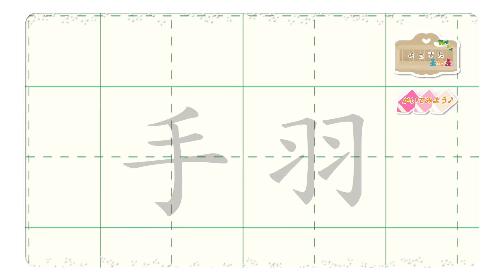手羽のかきかた